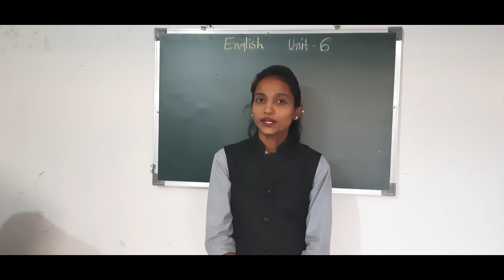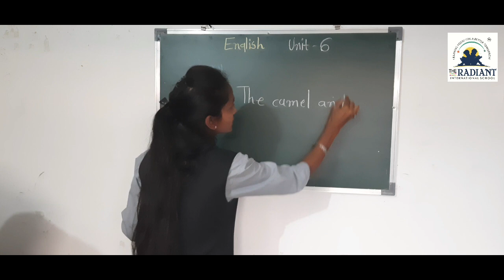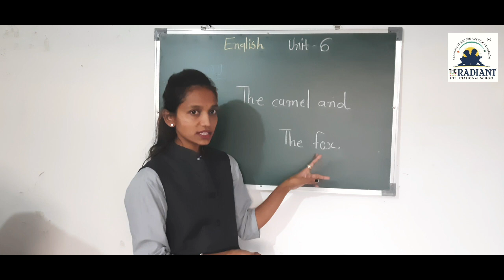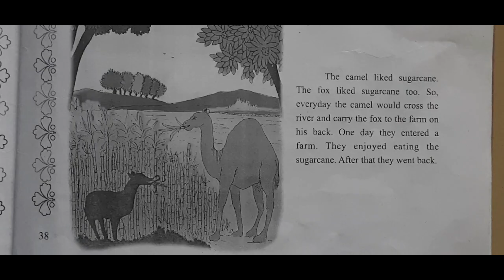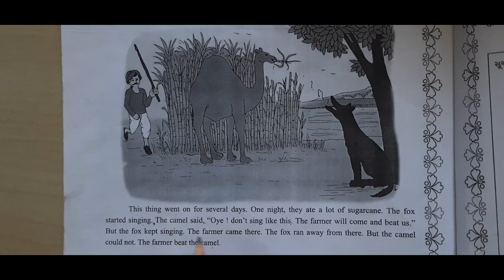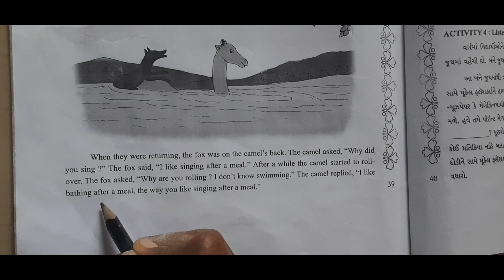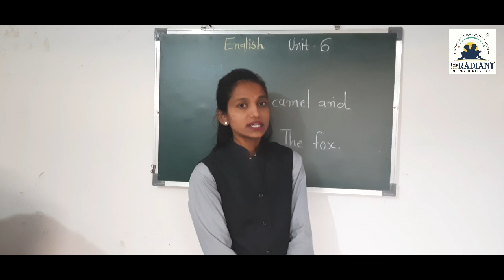GUJ MED STD 3 ENGLISH UNIT 6 PART 4 720p